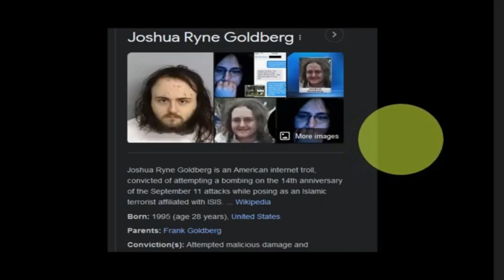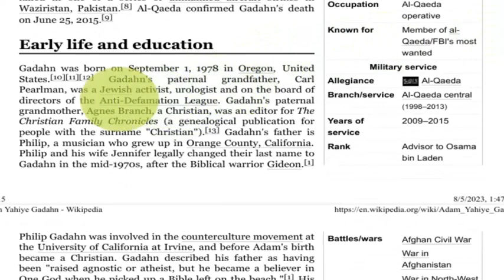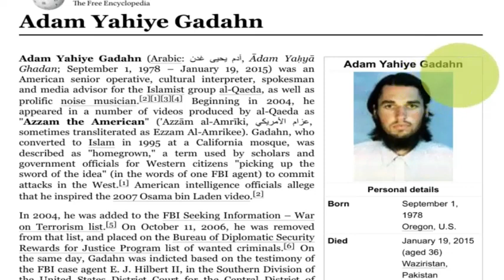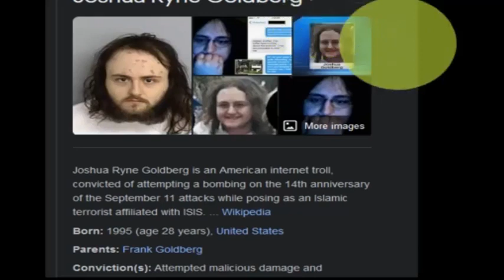TROLLS AND TER'RISTS UNBOXXED